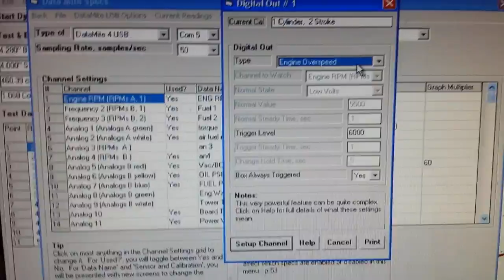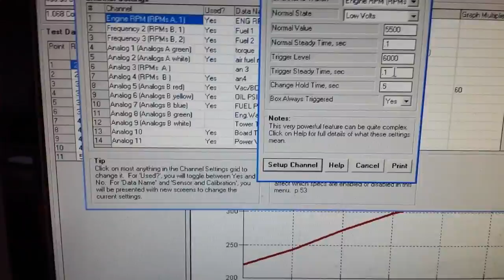DataMite 4 Digital Output Controls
Dyno Datamite 4 - Setting up a digital output to control a relay, showing what happens on Current Readings Screen and Setup Screen